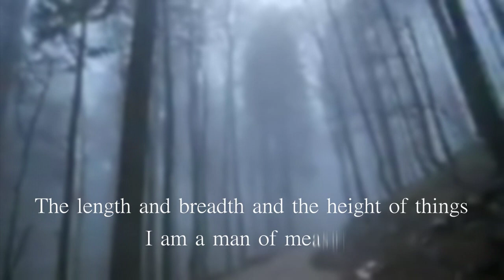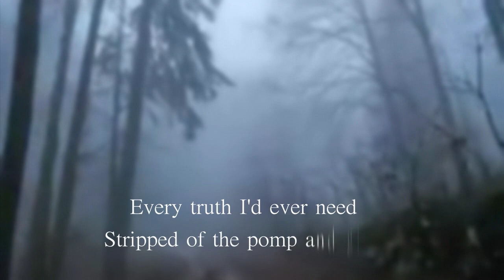Man of Measure - PROMO - Bob Walkenhorst